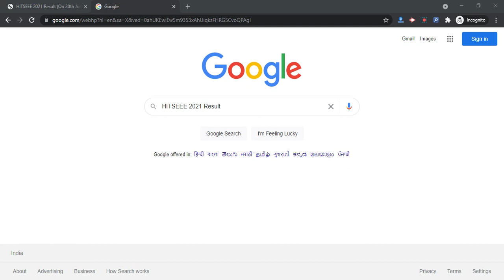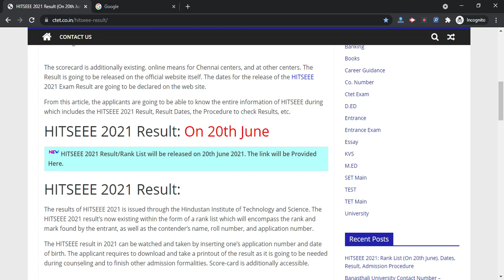HITSEEE 2021 Result (Declared) - How To Check HITSEEE Result 2021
HITSEEE 2021 Result/Rank List has been released on 21th June 2021. Hindustan University has the responsibility to provide the counseling session of HITSEEE 2021. The authorities out the result of HITSEEE 2021 in May 2021.